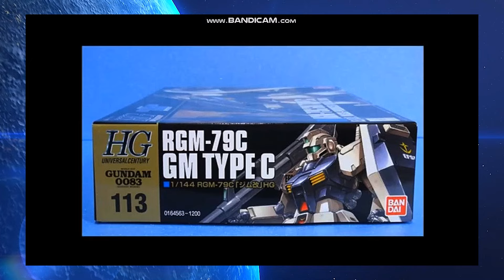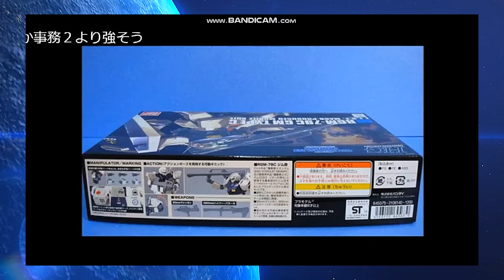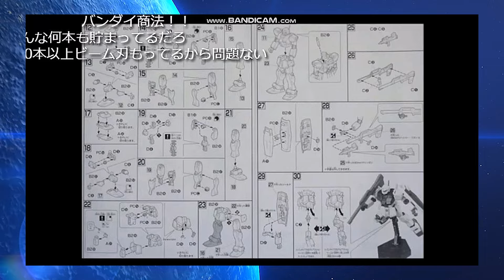【ひま動コメ付】思い出のガンプラキットレビュー集 No.702 ☆ 機動戦士ガンダム0083 STARDUST MEMORY HGUC 1/144 RGM-79C ジム改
機動戦士ガンダム0083 STARDUST

[Amazon]
HGUC 1/144 RGM-79C ジム改